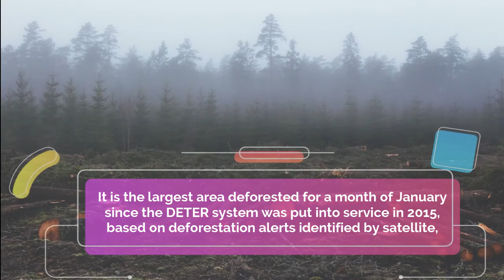Amazon: record deforestation in January in Brazil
GET NEWS, news channels.
Thank you for viewing the content that we offer, do not hesitate to send us feedback via the comment space.
than the one who motivates us like.

SOURCE :